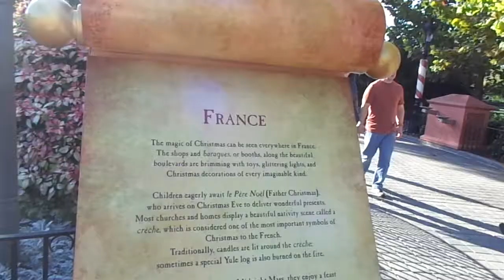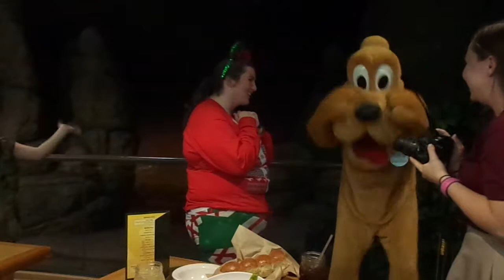Garden Grill & Ming Na Wen at Candlight Processional | Kayla's Disney Diaries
Eilis & I travel around the world in Epcot, meeting some awesome characters, having a great dinner at Garden Grill, and ending the night with Mulan herself, Ming Na Wen, speaking at the Candlelight Processional!